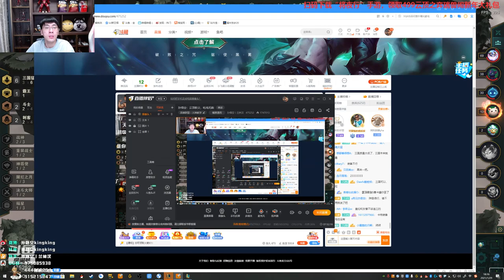【猴哥】蘭林漢悟空：雲頂之弈（20200129P2）